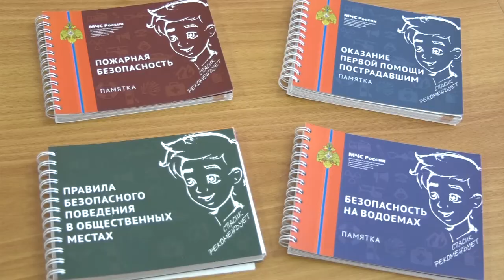20 пожаров за полгода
С начала года в Сарове произошло 20 пожаров. Из-за чего чаще всего происходят возгорания и как их предотвратить?